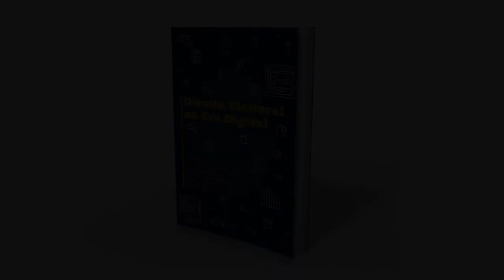[#2][especial] uso de dados pessoais por campanhas eleitorais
O aumento na produção e coleta de dados na internet ampliou também a capacidade de se fazer inferências sobre as pessoas: a partir de certas conclusões tiradas a respeito de alguém, é possível, por exemplo, direcionar a essa pessoa publicidade que potencialmente será de seu interesse.

Essa lógica também se reflete no campo eleitoral, com o microdirecionamento de propaganda eleitoral. Graças às ferramentas de impulsionamento das plataformas de internet, é possível detalhar e segmentar eleitores, e enviar mensagens políticas com conteúdo adequado ao perfil de cada eleitor. Por um lado, essa técnica pode promover o aumento da participação política, levando conteúdo político a quem não se engajaria ativamente, e uma diminuição nos custos do marketing eleitoral. Por outro, pode estimular práticas danosas à privacidade dos eleitores, conferir demasiado poder às plataformas de internet, detentoras das informações sobre os usuários, e perpetuar as assimetrias entre candidaturas, dando menor alcance ao conteúdo de políticos com menos recursos.

Veja os comentários de Jacqueline de Souza Abreu, advogada, doutoranda na Faculdade de Direito da Universidade de São Paulo e coautora da obra “Direito Eleitoral na Era Digital”.